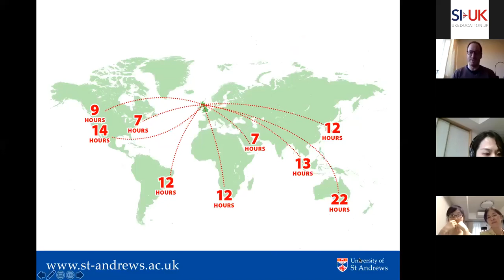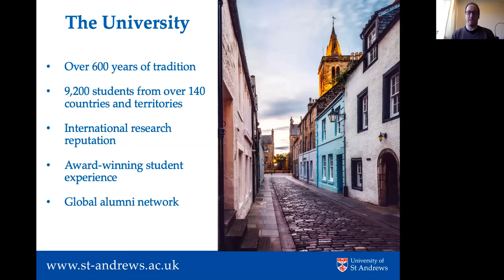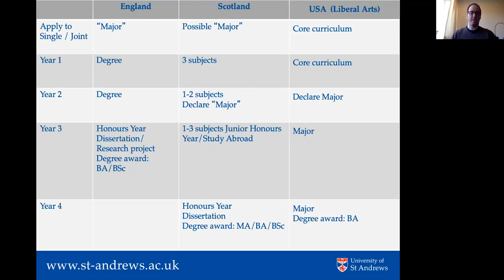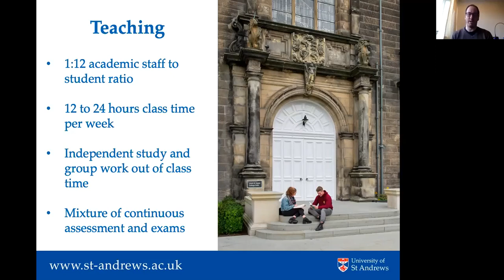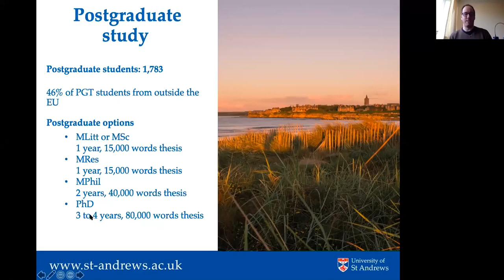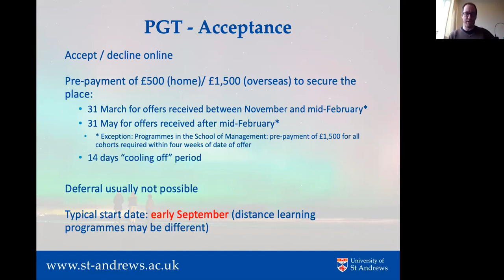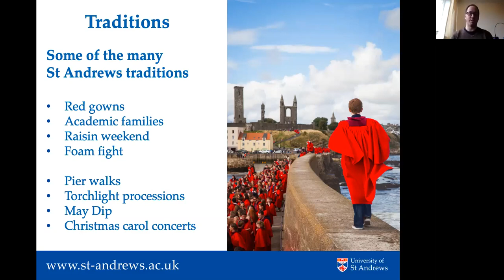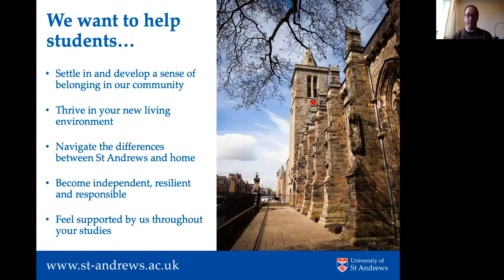St Andrews University Webinar with William Leitch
セント・アンドリューズ大学の大学担当官とSI-UKが共催する無料のオンラインセミナーを通して、是非「2020年の大学・オブ・ザ・イヤー」に選ばれた同大学での留学生活がどのようなものかをもっとみなさまに知っていただければ幸いです。
May 15, 2020 (Friday)
16:00-17:00
Presenter: William Leitch